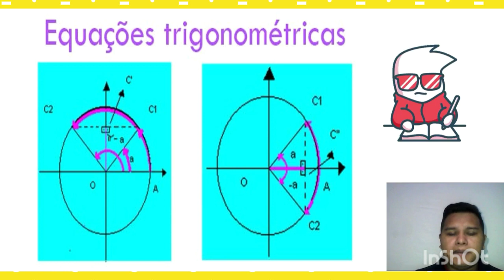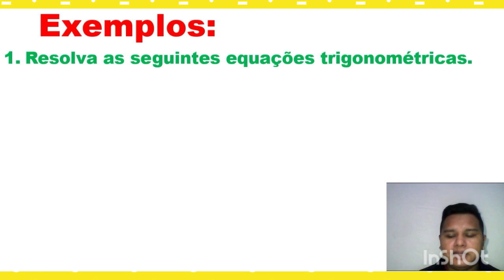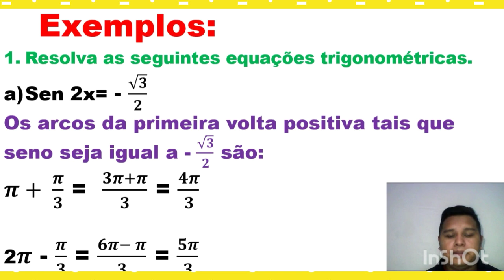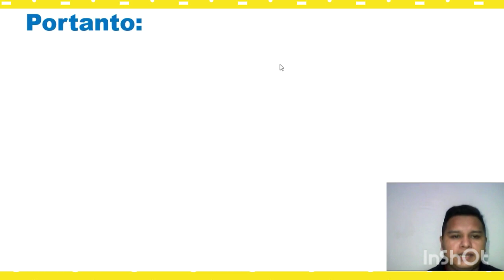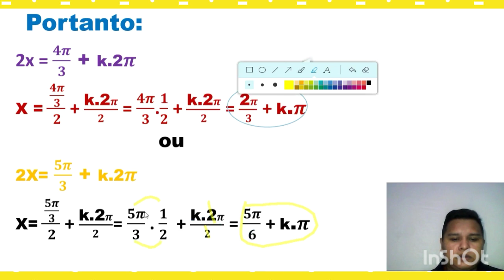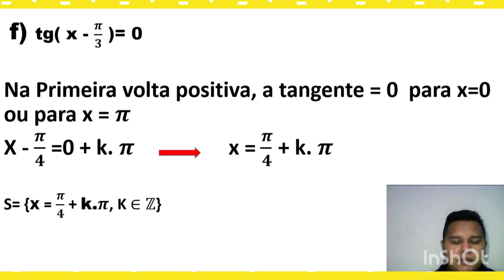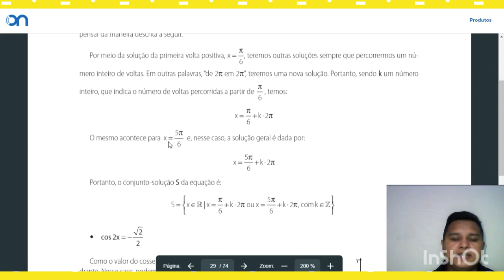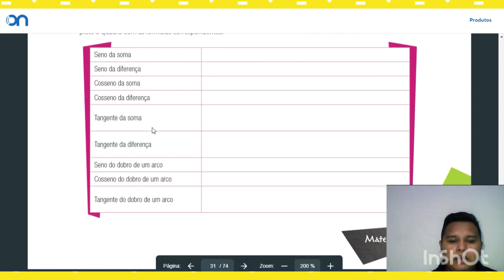DISCIPLINA: MATEMÁTICA ASSUNTO: Equações Trigonométricas Data: 25/02/2021